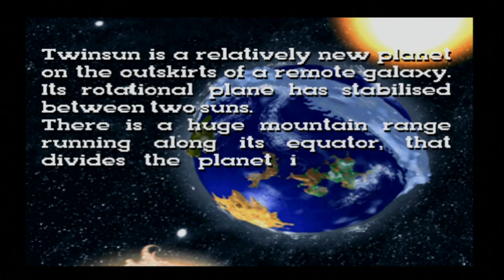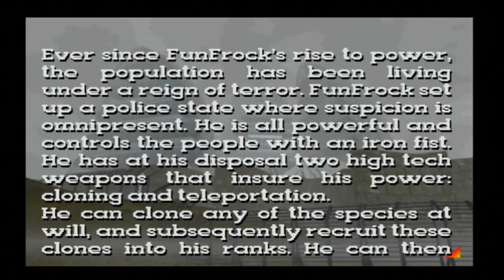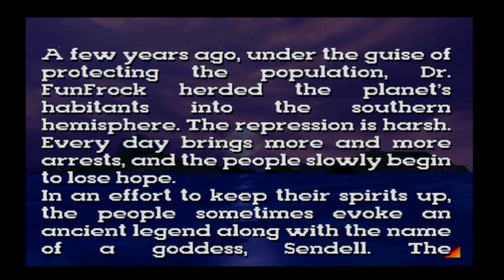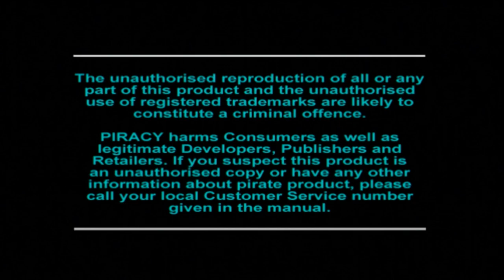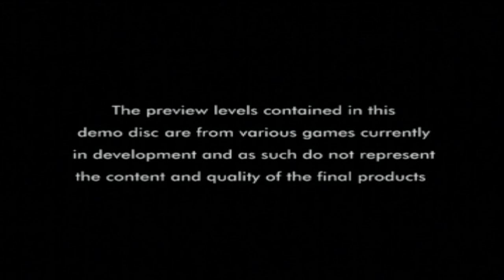Let's Play: Essential PlayStation CD 5 (PS1/PS3) - Solar's Walkthrough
List of content and timestamps:
- Rage Racer: 00:57
- Exhumed: 03:50
- Warhammer: 12:44
- Excalibur 2555: 19:06
- Pandemonium: 37:06
- Little Big Adventure: 48:06
- Reloaded: 57:19
- Monster Trucks: 1:02:40
- Street Racer: 1:05:38
- Destruction Derby II (doesn’t work, crashed PlayStation): 1:09:21